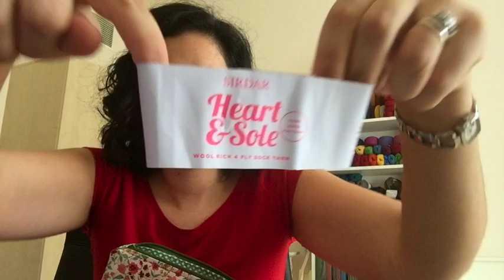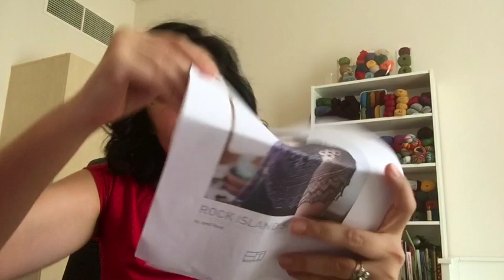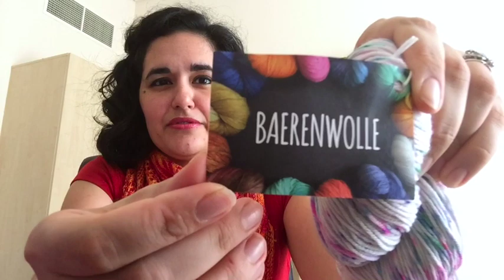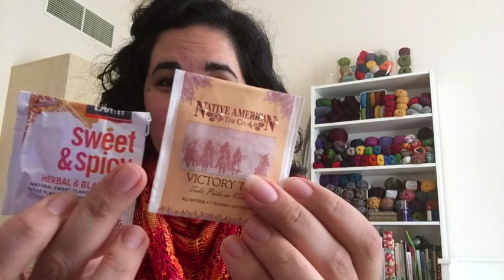Knitting Expat - Episode 16 - Lets Rainbow Along ...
Welcome to the Knitting Expat Podcast ... this is the 16th episode and this week I talk a bit about my Finished objects, my WIP's, Project bags I'm selling on Etsy, a new Knit A Long and other general chit chat.

Happy Knitting :)